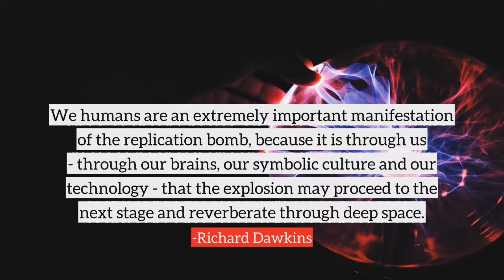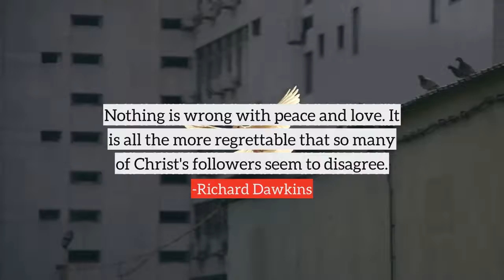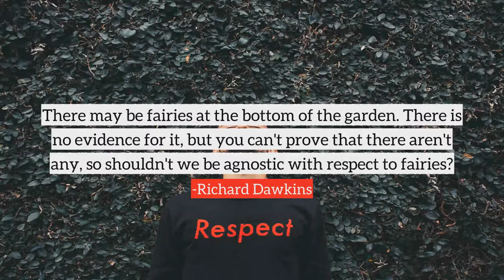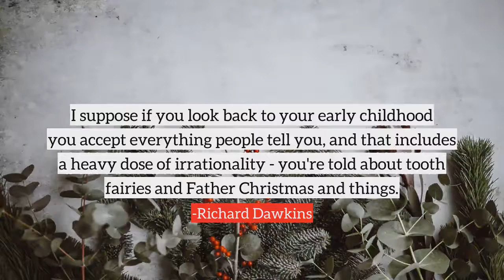Richard Dawkins top Quotes, best quotes from Richard Dawkins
Following are the few quotes from Richard Dawkins, in this video
1) God exists, if only in the form of a meme with high survival value, or infective power, in the environment provided by human culture.
2) At least the fundamentalists haven't tried to dilute their message. Their faith is exposed for what it is for all to see.
3) But perhaps the rest of us could have separate classes in science appreciation, the wonder of science, scientific ways of thinking, and the history of scientific ideas, rather than laboratory experience.
4) Complex, statistically improbable things are by their nature more difficult to explain than simple, statistically probable things.
5) Many of us saw religion as harmless nonsense. Beliefs might lack all supporting evidence but, we thought, if people needed a crutch for consolation, where's the harm? September 11th changed all that.
6) Segregation has no place in the education system.
7) We humans are an extremely important manifestation of the replication bomb, because it is through us - through our brains, our symbolic culture and our technology - that the explosion may proceed to the next stage and reverberate through deep space.
8) By all means let's be open-minded, but not so open-minded that our brains drop out.
9) I love romantic poetry.
10) Intelligent life on a planet comes of age when it first works out the reason for its own existence.
many more...